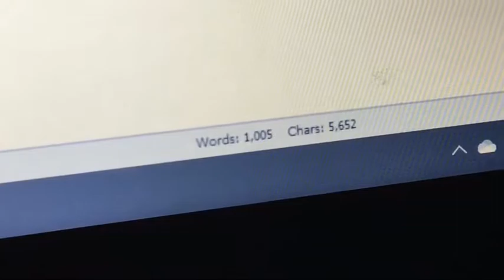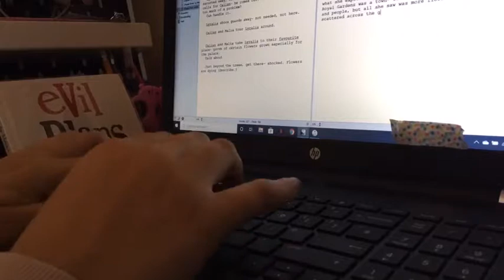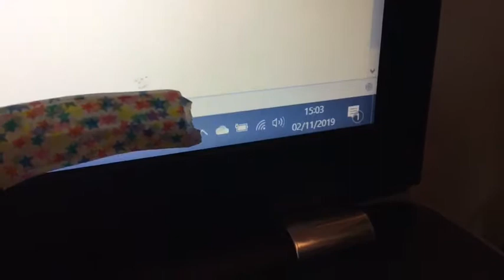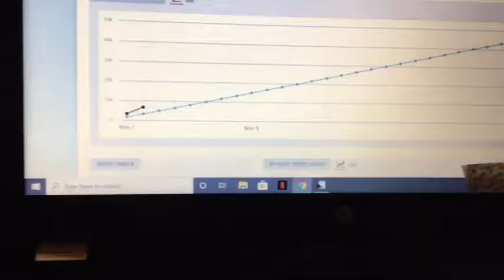Early Struggles and Not Knowing What I’m Doing | NaNoWriMo Vlog | Day Two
Should the second day of NaNoWriMo be harder than the first? Yes? Well, that’s news to me.

Despite my excitement to write this novel, I’m not feeling it right now. Hopefully I’m done feeling uninspired and we’ll get to the easy, motivated parts tomorrow.

HOW IS NANOWRIMO GOING FOR YOU?

Weekender- Bronze Falcon
Interludes- Daniel Garrow
Itsudemo- Asuka Ito

Find me!